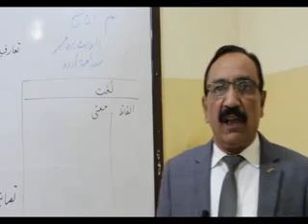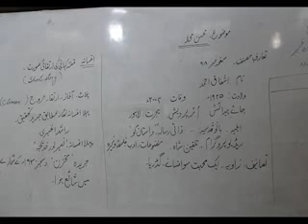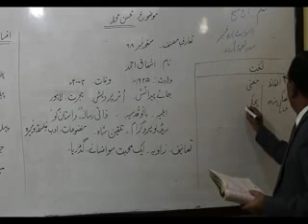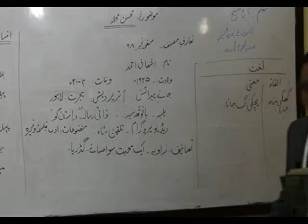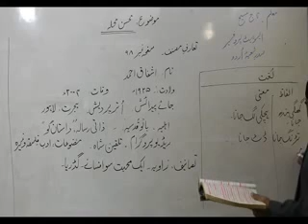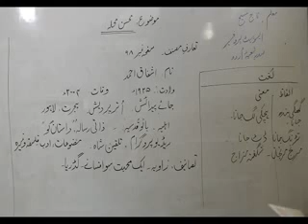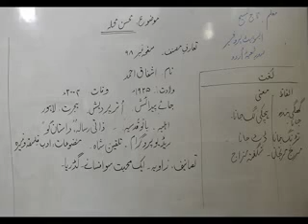Lecture 1 2nd Year By Prof Taj Masih